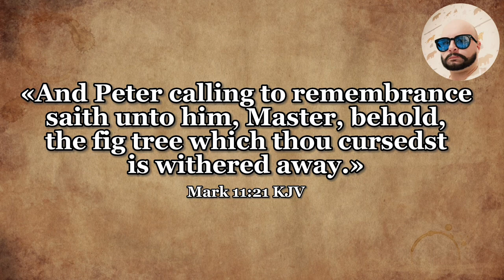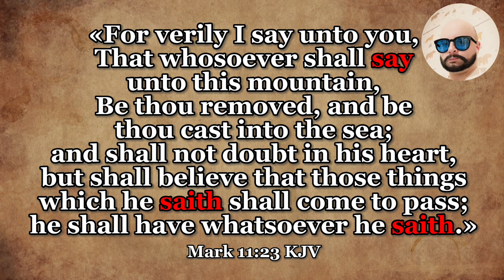How to pray in faith with authority | Andrew Wommack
Andrew Wommack. "A lesson of having faith in God from the Jesus and the Fig tree story."

This movie was created as a visual illustration of the message I heard from Brother Andrew recently. I turned it into a documentary to emphasize all the important points.